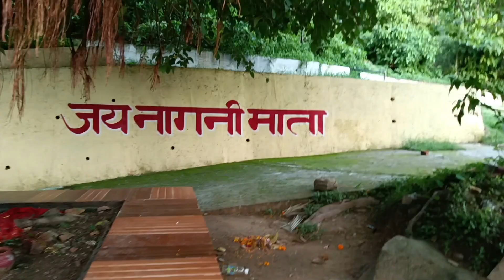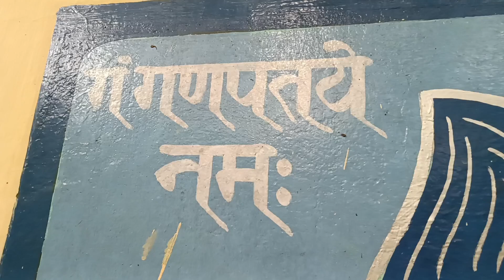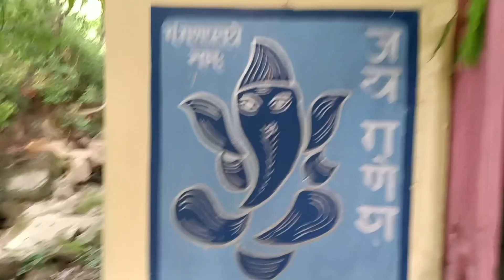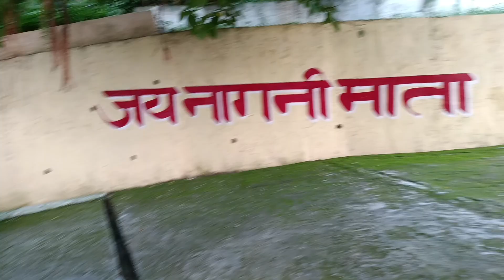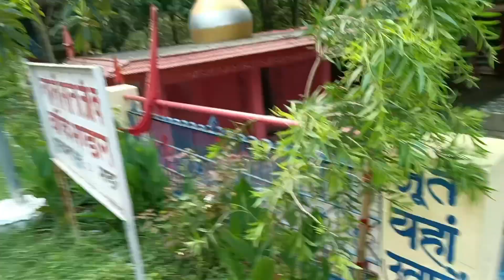Nagni Mata Yatra Vlog 2024